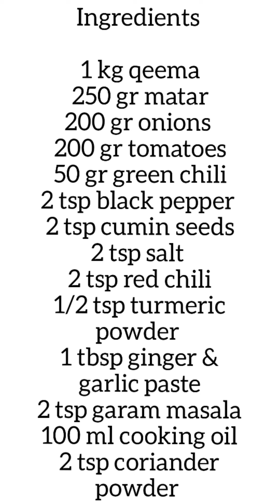Matar qeema spring rolls / ideal for iftari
Hi !

Welcome back ! I am going to make spring rolls, they are delicious and very appreciated in this special time of the year.